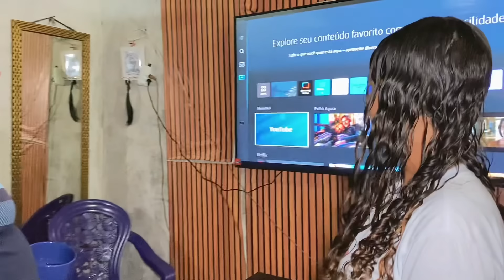Mulher Descobre Que Seu Namorado Tá Ficando Com Sua Prima E Veja Oque Seu Pai Fez